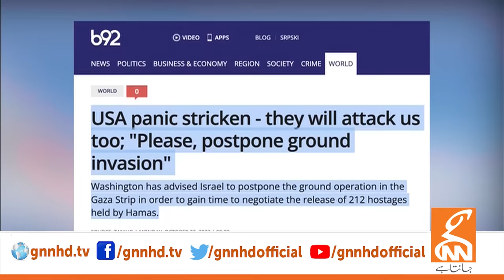Israeli Palestinian War | What Pressure on United Nations? | Dr Shahid Masood Reveals Inside News